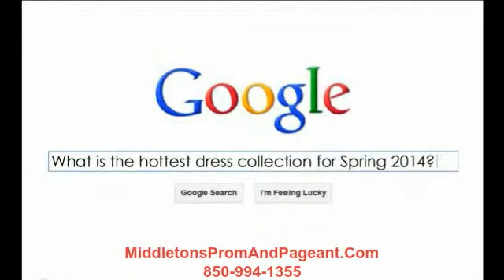Prom Gowns Foley Alabama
Prom Dresses And Gowns, By The Top Designers In The Industry

 By The Top Dress Designers
Middleton Clothiers carries the top Dress Designers like Sherri Hill, Jovani, Flirt Prom, Morilee, Terani, Riva Designs, Tiffany Designs, Partytime, Lafemme Fashions, Mac Duggal, Poly USA, Josh and Jazz, Scala Designs, Precious Formals, Nightmoves, Alyce Designs, Tony Bowls, Dave and Johnny,  and Nina Canacchi